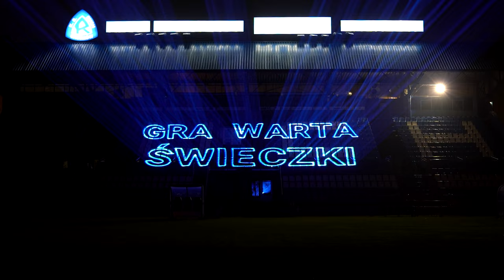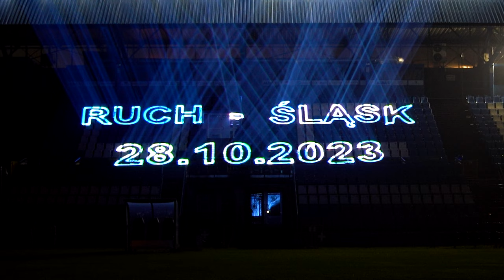Wracamy do Chorzowa! RuchNaŚląskim [LASER SHOW]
Sponsorem pokazu w trakcie meczu Ruch Chorzów - Śląsk Wrocław jest @BetclicPolska  oraz Miasto Chorzów.

Pokaz laserowy do filmu wykonał: @SilesiaLasers / Jarosław Kral
Zdjęcia i montaż: Asceto
Współpraca: Łukasz Dycha

1. Zarejestruj się w Betclic kodem NIEBIESCY
2. Zweryfikuj konto
3. Dokonaj pierwszej wpłaty w wysokości min. 100 zł
4. Obróć co najmniej 100 zł